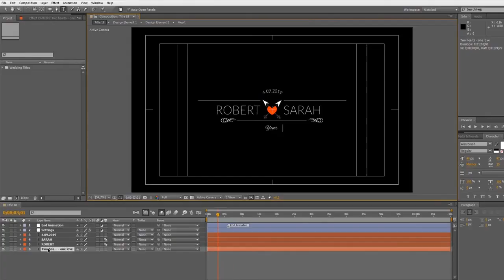Wedding Titles_5 | After Effects Template